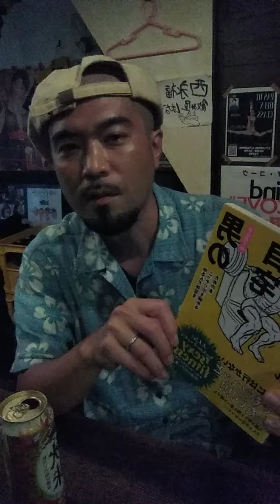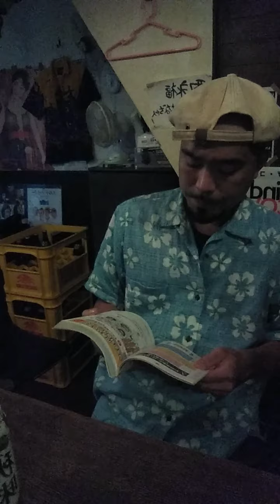今年の出ました!西永福はなちゃん